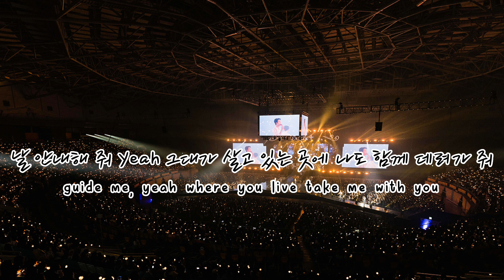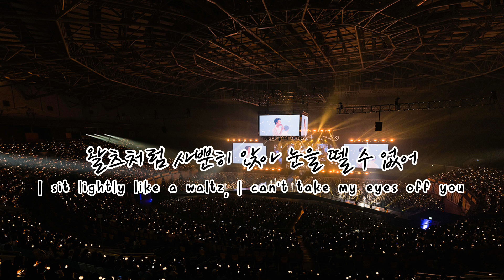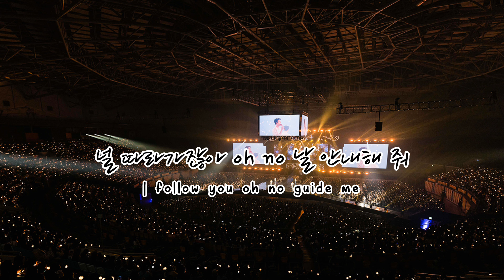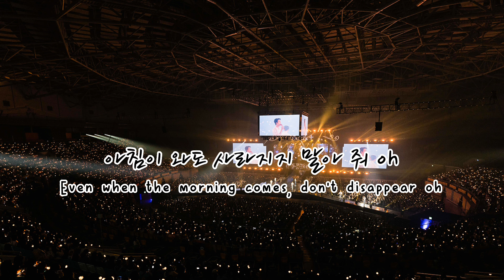[LYRICS] EXO - DON'T GO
I hope y'all like it, please enjoy...!🤗